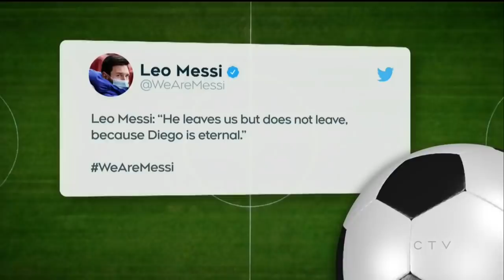The life and career of Argentine soccer legend Diego Maradona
One of the greatest soccer players of all time, Diego Maradona has died after suffering cardiac arrest.